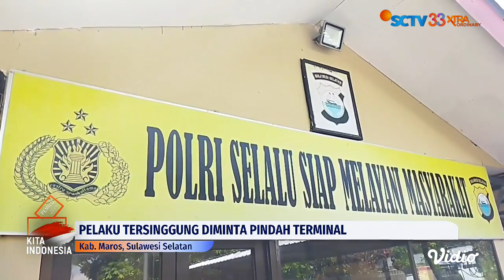Penjemput Jemaah Haji Diduga Aniaya Petugas Bandara Sultan Hasanuddin | Liputan 6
Seorang penjemput jemaah haji plus diduga menganiaya petugas Bandara Sultan Hasanuddin, Kabupaten Maros, Sulawesi Selatan. Polisi yang mendapatkan laporan, langsung menangkap pria yang diduga pelaku.